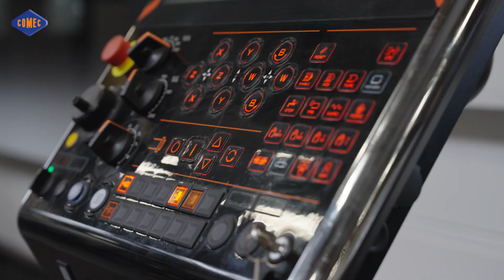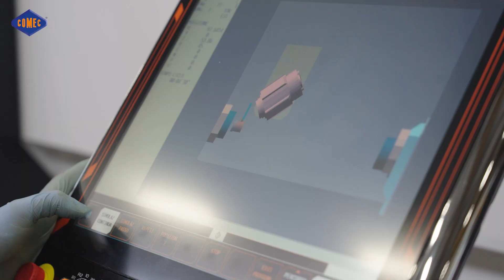Yamazaki Mazak INTEGREX i-250H S at Comec! Precision, Efficiency, and Versatility at its best!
Comec is thrilled to unveil the latest addition to our production department: the Yamazaki Mazak INTEGREX i-250H S machining center. This cutting-edge machine tool brings together turning and milling operations with a B-axis, representing a significant innovation.

Witness firsthand the incredible capabilities of this state-of-the-art machining center!

Together, let's embrace the future of machining with Comec and the INTEGREX i-250H S!